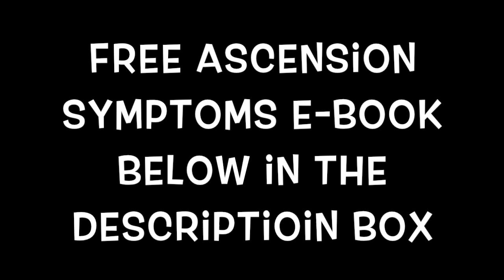5 - Powerful Ways To Attract (High Vibration) Relationships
Ascension Symptoms Help - FREE (E-Book)

★☆★ MY AWAKENING PROGRAMS & COURSES ★☆★

High Vibration Relationships! - Find Your Tribe

It's so crazy to me how I'll hear the SAME thing... from so many of you at once.

Recently a whole bunch of people contacted me regarding finding high vibration friends, a soul mate, etc.

It's grown from something that sounds nice to a genuine need.

FORTUNATELY... we are living in a time of great awakening so the chances of finding a cool spiritual friend or lover is MUCH higher than ever before.

This video shares 5 powerful ways to attract a like minded, cool, high vibe, spiritual companion :)